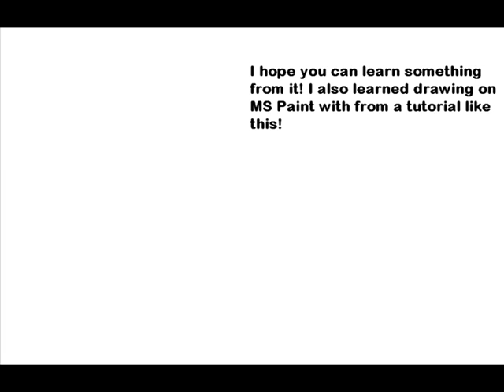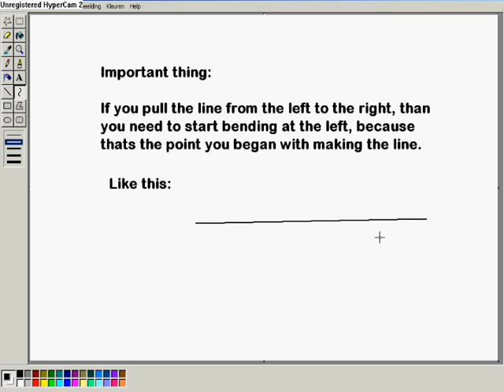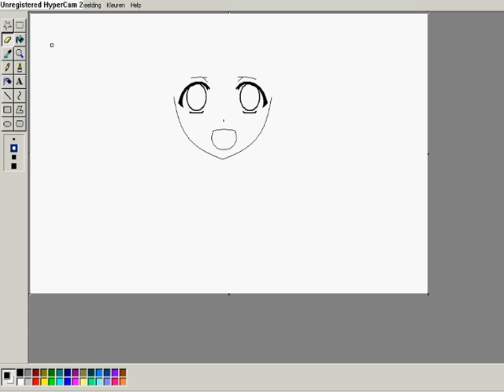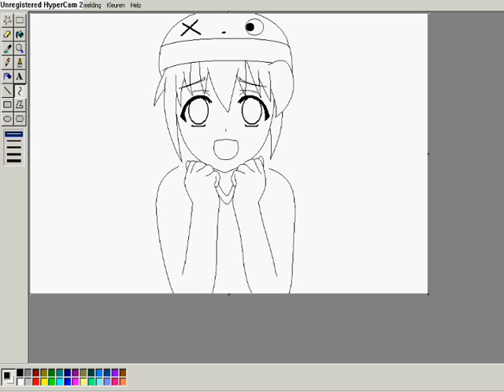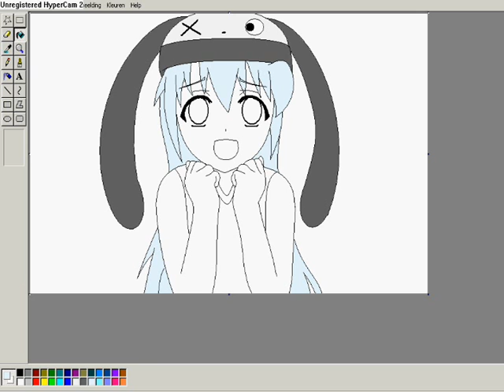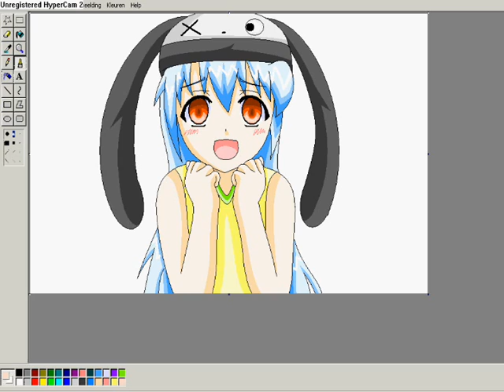♥ MS Paint Tutorial ♥ [REQUEST]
I Made a tutorial on MS Paint.
Its a request from my friend Shiori !
I decide to put it on Youtube so everybody can learn from it!
If it goes to fast, than put it on Pause.
Thanks!